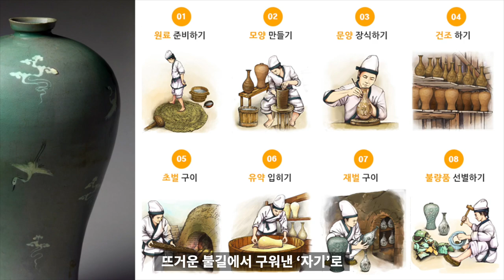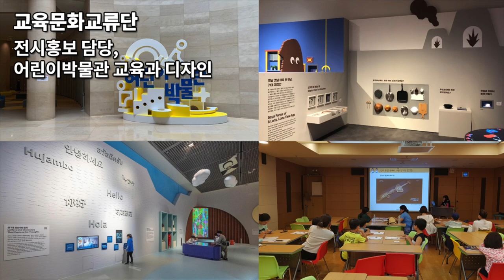세계의 박물관 3 - 국립중앙박물관 주요 작품 & 조직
국립중앙박물관 작품